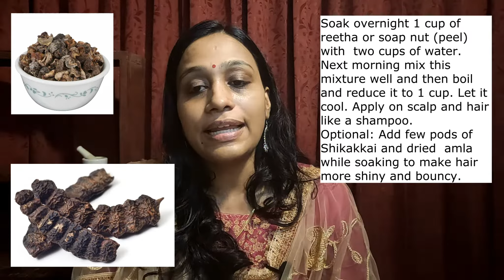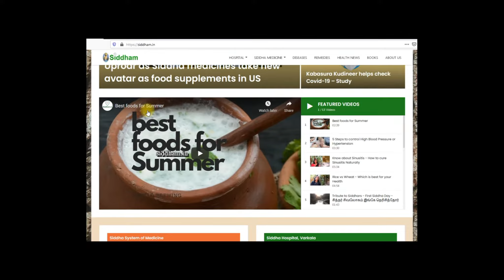Herbal Remedies for Hairloss & Hairfall | Traditional Siddha Hair tonic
Let's talk with Dr Divya Amritjude, Siddha Physician

HairFall and Hairloss are very common now- a- days. To understand the cause of the problem is very important to get treated rightly. How to oil and clean our hair and select right product for your hairs is also necessary. Sharing some traditional methods for hair care. Traditional Siddha Hair tonic which can be used by all age groups and used for almost all hair problems.